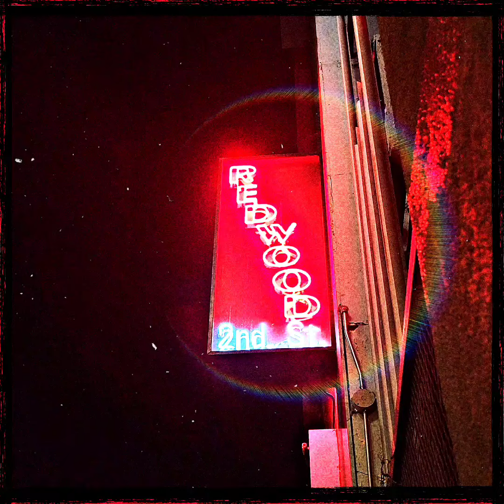THE SLUMS - Hang the Jib (Live / 07-28-21')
Oscar: Lead
Hip: Percussion/Vocals
Tones: Bass/Vocals
Jeez: Rhythm
Bern: Keys

*Redwood (Live / 07-29-21')*

1. Crimson Moon
2. Change is Gonna Come
3. Hang the Jib
4. Lavender Lava
5. Bad Decisions
6. What'd I Do?
7. Saharan Riptide
8. Big Ship
9. Buried in Worry
10. Bum Bloom Blues
11. Strange Truth